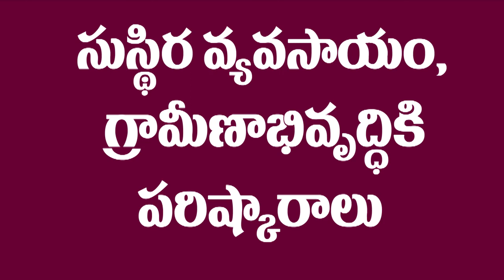సుస్థిర వ్యవసాయం & గ్రామీణాభివృద్ధి | Agriculture Sustainability & Solutions for Rural Development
సుస్థిర వ్యవసాయం & గ్రామీణాభివృద్ధి | Agriculture Sustainability & Solutions for Rural Development  Part 1